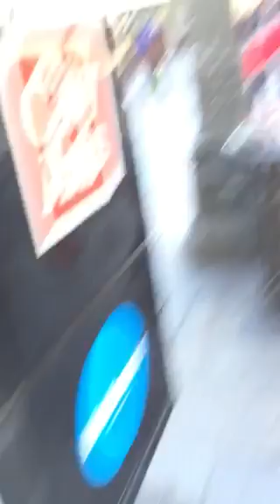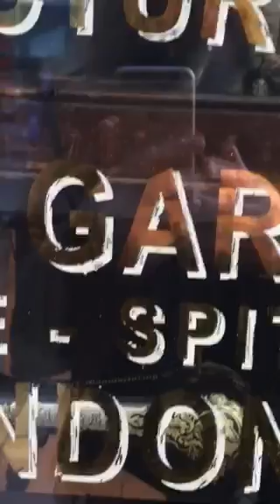Good fellows in turkey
CIA FBI